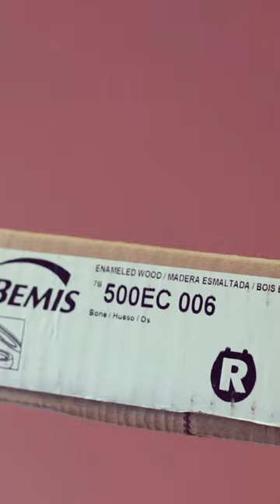Overview & Installation: Bemis 500EC 006 Toilet Seat with Easy Clean & Change Hinges, Round